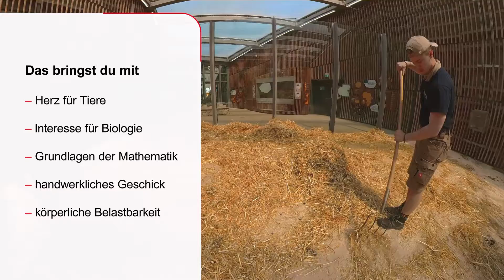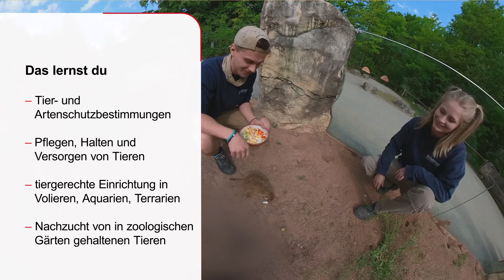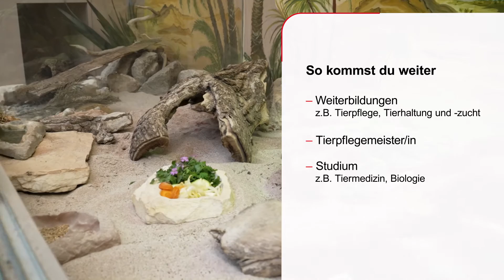Tierpfleger*in Zoo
In diesem Video erfährst du alles über die Ausbildung zum/zur Tierpfleger*in im Zoo. Wenn du Tiere magst und Interesse an Biologie hast, bist du hier genau richtig.